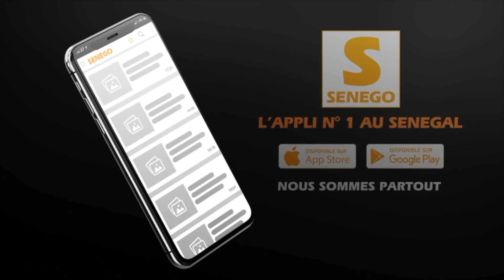Accident: Un témoin raconte le film de l'horreur et déplore l'attitude des